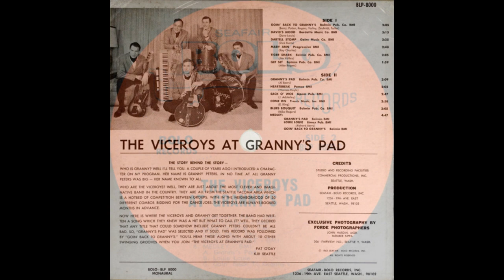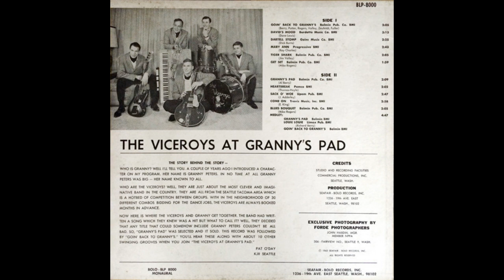The Viceroys "Come On" The Viceroys At Granny's Pad 1963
The Viceroys "Come On"

Side 2 Track 4 from The Viceroys At Granny's Pad. Released by Seafair Bolo Records, 1963.

Jim Valley (Guitar, Keyboards, Vocals)
Mike Rogers (Saxophone, Keyboards, Vocals)
Kim Eggers (Saxophone)
Bud Potter (Bass)
Gary Snyder (Bass)
Al Berry (Keyboards)
Fred Zeufeldt (Drums, Vocals)